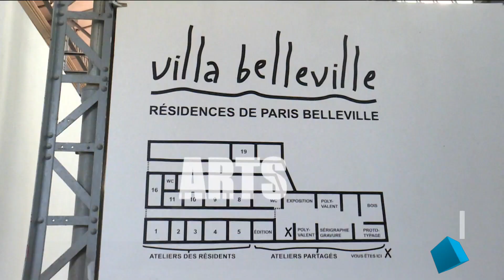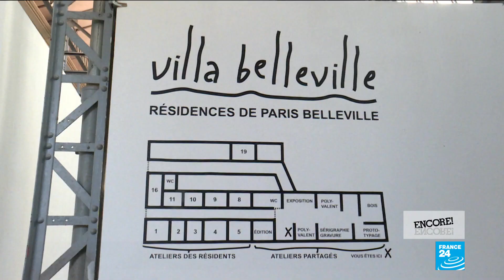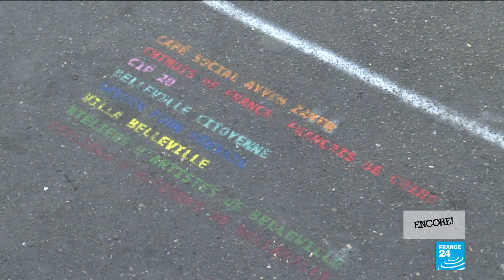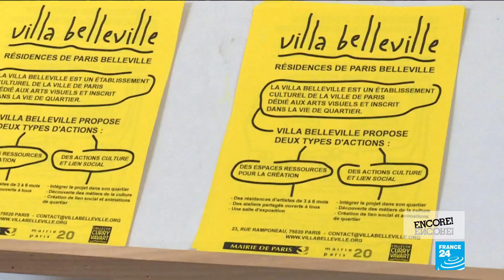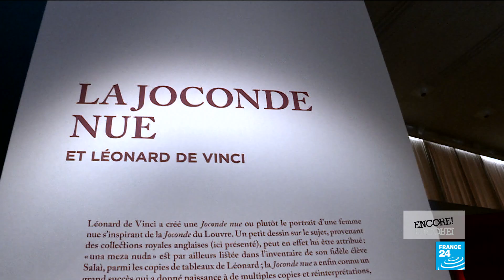'May You Live in Interesting Times': A world of art comes to Venice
Venice's 58th Art Biennale has brought together the work of artists from around the world to explore social, political, environmental and philosophical questions using a wide range of media. We take a look at Sun Yuan and Peng Yu's "Can't Help Myself" and Laure Prouvost's "Deep See Blue Surrounding You". La Serenissima is also the host of La Mostra, the 76th International Film Festival, where the screening of Roman Polanski’s latest film is stirring up controversy.